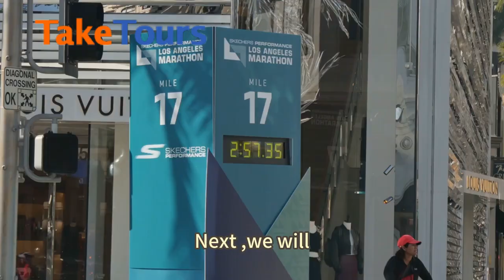Los Angeles - 17 Miles - San Francisco